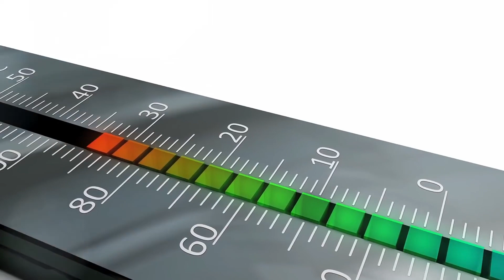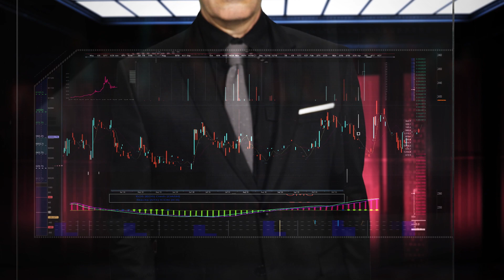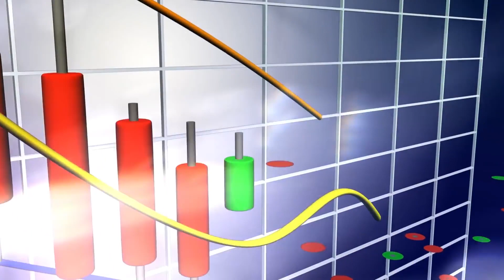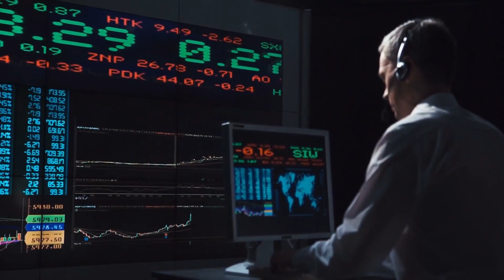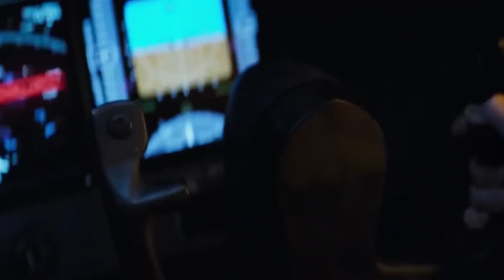Какво ще Стане ако Слънцето Изчезне за 24 Часа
Какво ще стане ако слънцето изчезне за 24 часа, а какво ще стане ако слънцето изчезне завинаги? Как ще живеят хората, в какъв свят ще живеем? Какво ни очаква при подобен апокалипсис?

Какво ни очаква в близко бъдеще? През последните няколко милиона години е нямало нито един ден в който слънцето да не е изгряло над земята, всяка сутрин изгрява и в края на деня залязва, всички ние знаем това прекрасно, но какво ще се случи ако внезапно слънцето изчезне за 24 часа?

Какво ще се случи с хората, животните, растенията и обществото като цяло? Ще успеем ли да оцелеем или ще настъпи краят на света?

🕒ТАЙМ - КОДОВЕ 🕒

00:00 Начало. Какво ако Слънцето Изчезне за 24 Часа
1:05 Нямало нито един ден в което слънцето да не е изгряло. Какво ще се случи със света?
2:31 Падане на температурите. Рязко застудяване
3:50 Кислород без фотосинтеза
4:43 Електроенергия. Рязкото увеличаване на електроенергия
5:36 Финансова система. Това ще удари по капитала на много страни
7:14 Слънцето се възвръща
8:00 Какво ще стане ако слънцето изчезне завинаги?
8:46 Слънчева Буря
10:28 Последствия от взрива
11:11 Финални думи. Какво ако Слънцето Изчезне за 24 Часа

►ЗА БИЗНЕС ЗАПИТВАНИЯ:
► ПОЛУЧАВАЙТЕ ПОВЕЧЕ ГЛЕДАНЕ НА ВАШИТЕ КЛИПОВЕ
Музика от видеоклипа:
► YouTube Library
В това видео е използвано:
► google chrome
► Adobe Premiere Pro
► Adobe Photoshop

Здравейте, приятели!